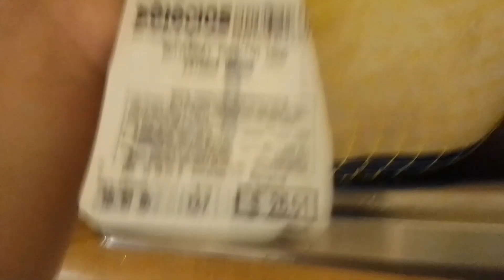Cómo adobar un pavo al estilo Boricua 🇵🇷👩🏻‍🍳|Lumary Nicole Caraballo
Ingredientes

Adobo de su preferencia/ medio pote de adobo depende de cuan grande sea su pavo

ajo 1 cucharada y media

cebolla en polvo una cucharada

sazón 4 a 5 depende de cuan grande sea su pavo

5 ramas de orégano natural

3 cucharones de aceite al gusto

3 cucharadas de mantequilla

Materiales
bandeja
bolsa de azar
guantes